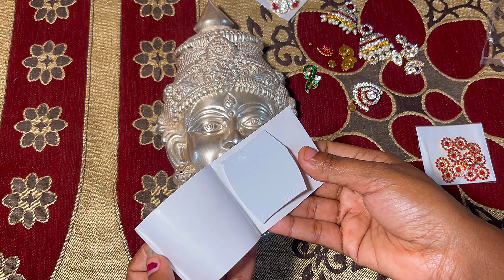Easy to make Varma Lakshmi decoration//Kannada daily vlogs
ಚಿಕ್ಪೇಟೆಯಲ್ಲಿ ಕೆಲವು ಕಡೆ ಮೋಸ ಮಾಡ್ತಾರೆ, ಎಚ್ಚರಿಕೆಯಿಂದ ಶಾಪಿಂಗ್ ಮಾಡಿ, 🤦 my shopping experience